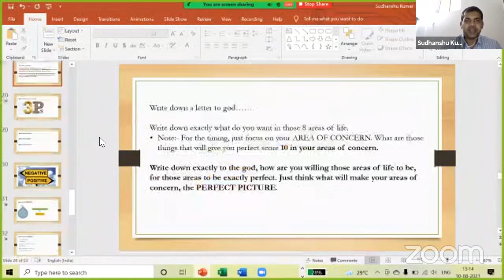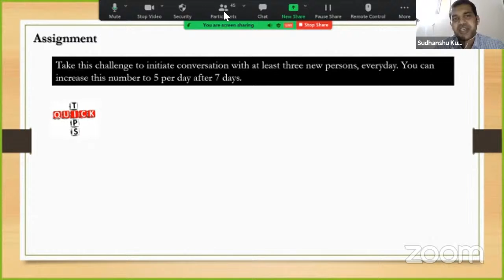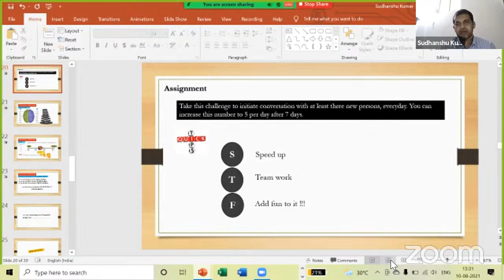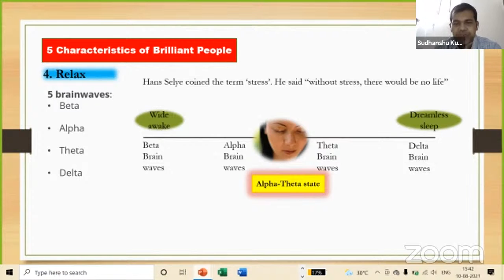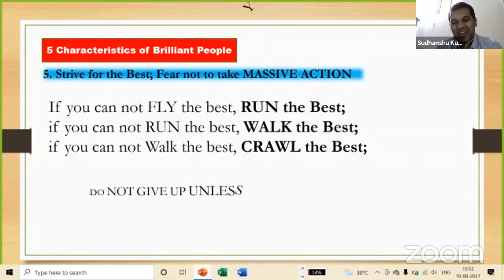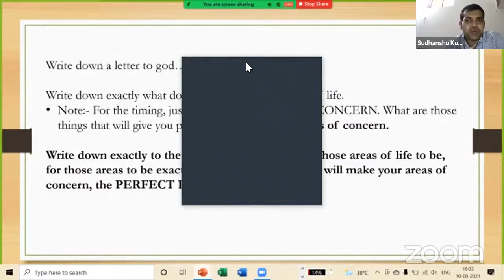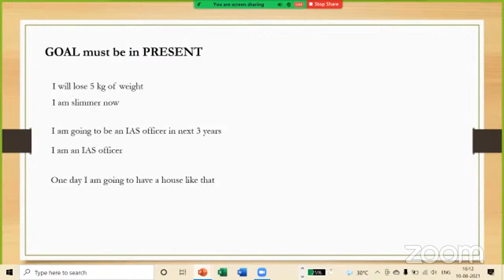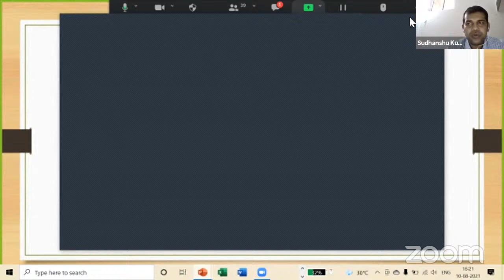30 hrs. Value Added PDP Course Date:-10/08/2021